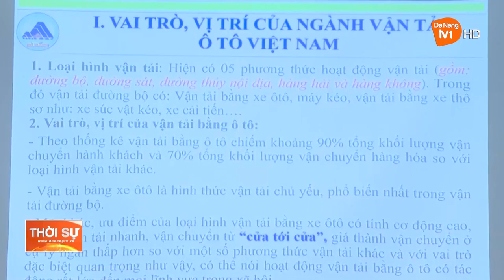TUYÊN TRUYỀN AN TOÀN GIAO THÔNG CHO LÁI XE KINH DOANH VẬN TẢI